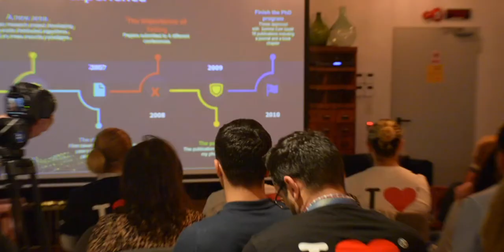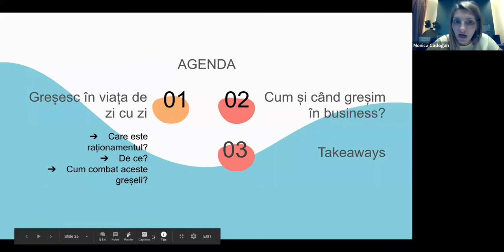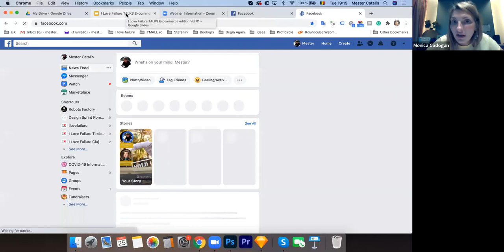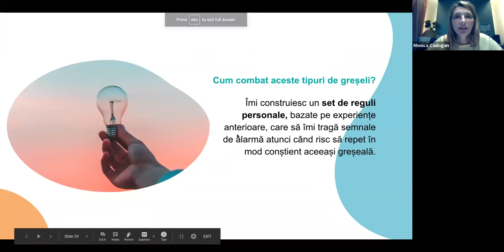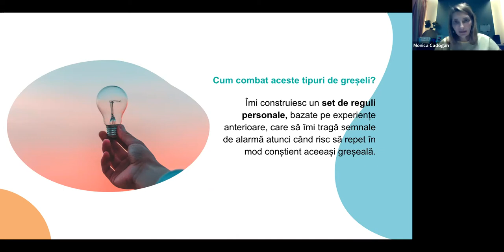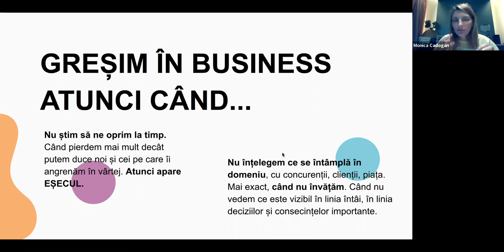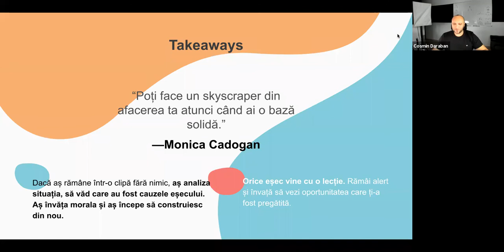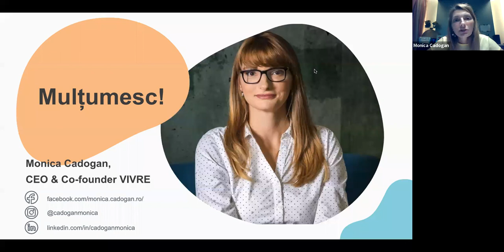Monica Cadogan - I Love Failure TALKS E-commerce Vol01 (Romanian)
Monica Cadogan este CEO și fondator Vivre, și-a început activitatea antreprenorială în consultanță, la vârsta de 23 de ani. A trecut prin diferite afaceri, de la a vinde înghețată, la a organiza cursuri de formare profesională și până la afacerile familiei în domeniul
construcțiilor și dezvoltărilor imobiliare. Ideea unui retailer online a apărut la sfârșitul anului 2011, iar în aprilie 2012 lua deja ființă Vivre, unul dintre primele magazine exclusiv online de home &amp; deco din România. Entuziasmul, pregătirea temeinică și echipa au ajutat afacerea să crească pe o nișă nouă, la începuturile e-commerce-ului în România. Astăzi, la 8 ani de la lansare, Vivre este principalul retailer online din industria home &amp; deco din centrul și estul Europei, condus de echipa fondatoare și în structura decizională inițială.